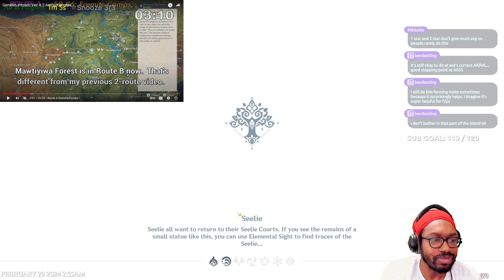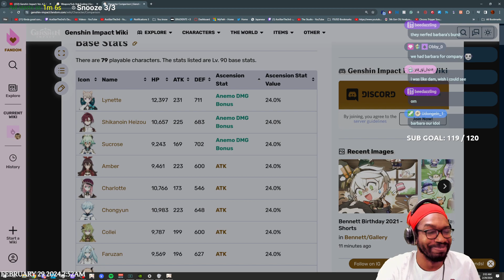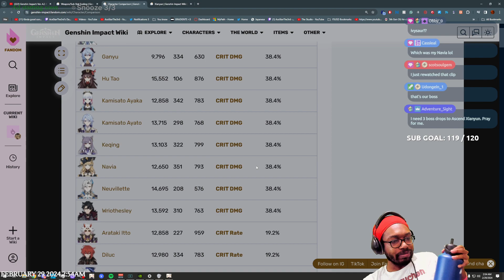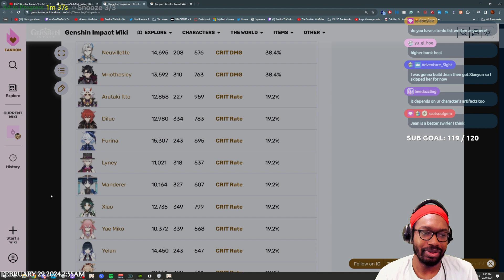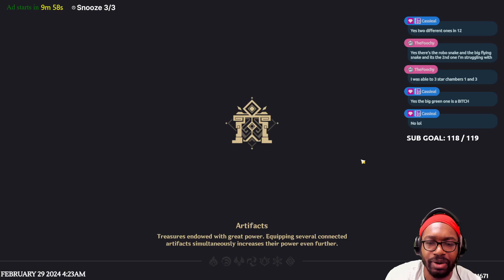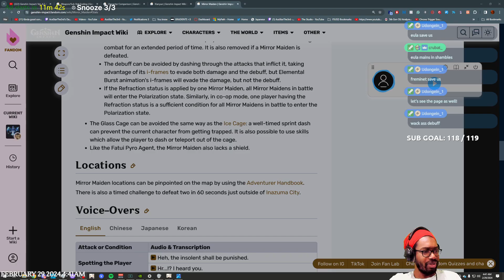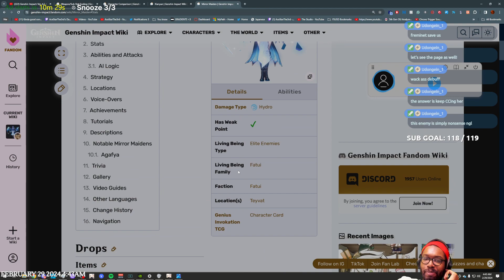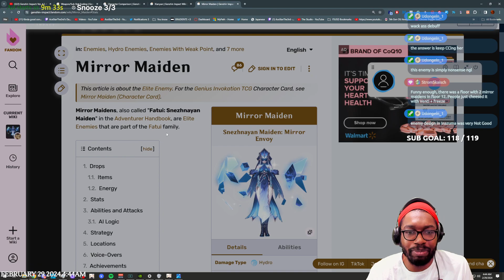GENSHIN IMPACT (Feb. 29th 2024)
artifact debrief, first documented artifact farming route run, lots of Spiral Abyss, finishing Sacred Sakura Cleansing Ritual while addled with ADHD